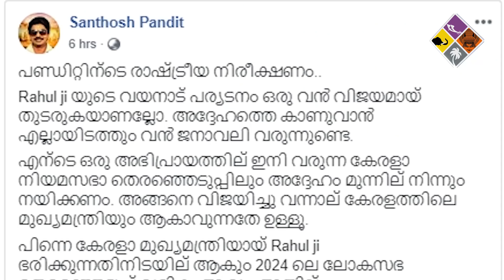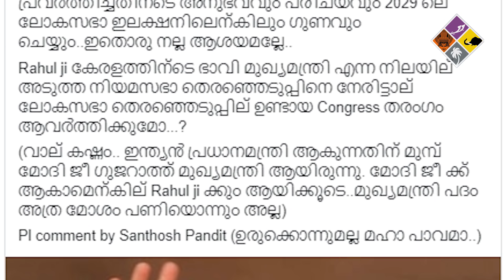കിടിലന്‍ ഐഡിയയുമായി സന്തോഷ് പണ്ഡിറ്റ്